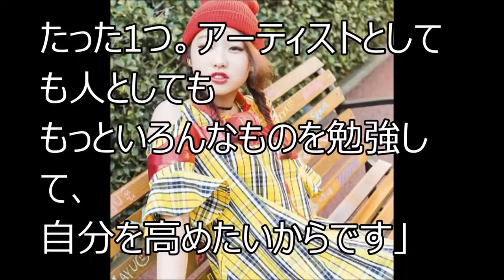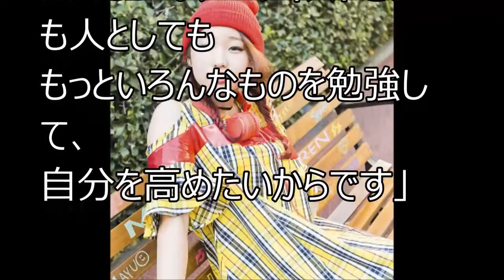Little Glee Monster 『麻珠🎶プライベート動画』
女性ボーカルグループ・Little Glee Monsterは16日、突如として18歳メンバー・麻珠の無期限の活動休止を発表。 ファンに不安が広がっている。 .